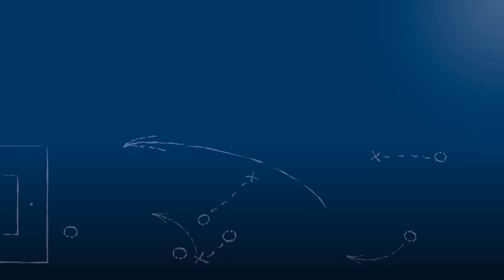Kenny Klump - TSV Grunbach - zum Spiel vs. SV Büchenbronn, FuPa.tv-Interview am 16.2.2019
"Wir müssen noch an uns arbeiten."

Kenny Klump, Mittelfeldspieler des TSV Grunbach, im FuPa.tv-Interview zur Begegnung SV Büchenbronn vs. TSV Grunbach am 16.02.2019, einem Testspiel und Derby im Kreis Pforzheim, 3 bzw. 2 Wochen vor dem Start in die Kreisliga Pforzheim sowie in die Landesliga Mittelbaden 2018/19 nach der Winterpause.